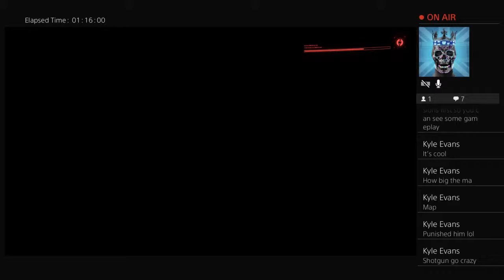Cyberpunk ps4 slim